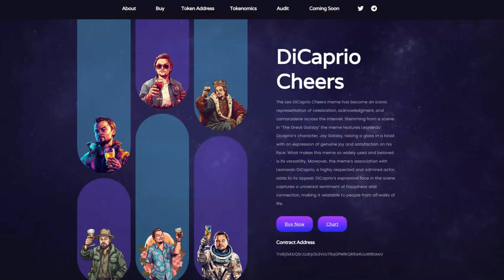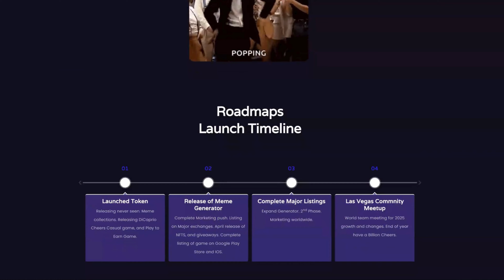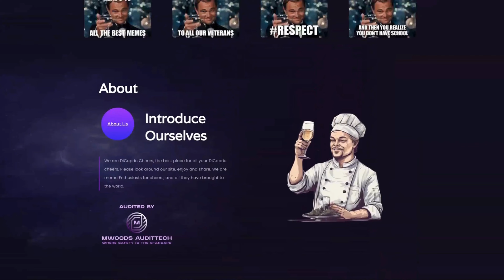$DiCaprio Cheers 🥂💸 Meme Token EXPLODING!!!!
🚀 Don't miss out on the next big thing!
@CheersDiCaprio is taking off like a rocket 🌕🔥 Join the community of 4k holders and ride the wave to financial freedom! 🥂💸 LP burned for maximum security and peace of mind. HOW TO BUY DiCaprio (Easy Guide)
1. download Phantom wallet and top it up with SOL
2. & Connect wallet
3. buy however much (Cheers) with SOL.
DONE :)

Contract addres: 7rx8j3xEbQSrJUdrp3x3VxUT6qGPM1KQR6d4UuW8tdwU